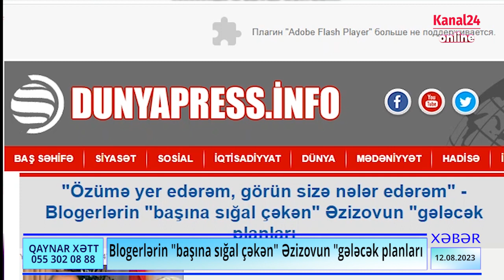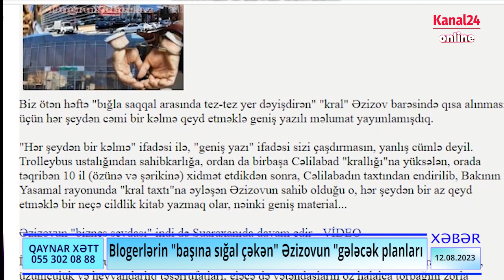Cəlilabaddan sonra Yasamalda "kral taxtı"na əyləşən Suraxanının başçısı Əzizovun "gələcək planları"